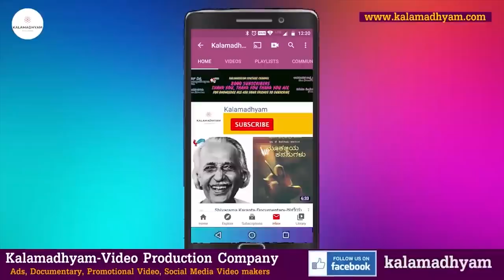ಮೇಕಿಂಗ್ ಆಫ್ ಒಲವೇ ಮಂದಾರ - Part 1- ನಿರ್ಮಾಪಕರನ್ನ ನಾನು ಯಾವತ್ತೂ ಹುಡುಕ್ಕೊಂಡ್ ಹೋಗಿಲ್ಲ | Director Jayatirtha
Interviewed & Directed by: KS Parameshwar
DOP: Raviraj Hombala
Produced by : Kalamadhyama Media Works.